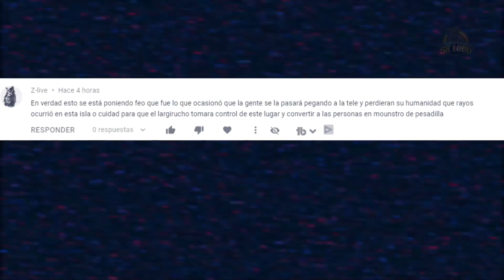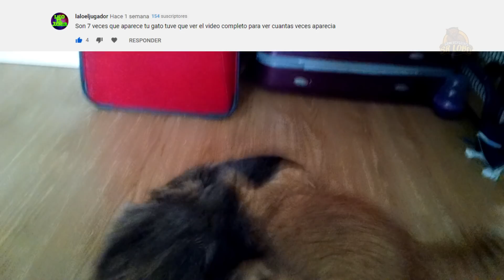Reaccion NUEVAS Imagenes Steam Little Nightmares 2 , Todos los secretos en Little Nightmares 2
La Reaccion a las  NUEVAS Imagenes Steam Little Nightmares 2 , Todos los secretos en Little Nightmares 2

Bienvenidos Manada , Queréis conocer todos los secretos de Little nightmares 2? Quedaos por aquí, porque conoceréis todos los enemigos de little nightmares y Little nightmares 2, todos sus secretos, el trailer de Little nightmares 2 tambien será analizado, tenemos la mejor información sobre este juego en en mi canal. Y lo mas importante la fecha de lanzamiento de Little nightmares 2 que es el 11 de febrero de 2021.
Reaction NUEVAS Imagenes Steam Little Nightmares 2